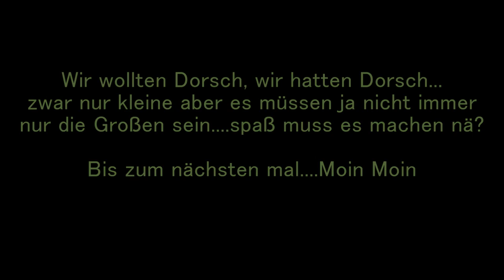Reallife Angeln | Flensburger BATler auf kapitale Kleindorsche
Flensburger BATler an der Flensburger Förde auf Dorsch.
viel spaß beim anschauen.
▽ ▼ ▽ ▼ ▽ ▼ ▽ ▼ ▽ ▼ ▽ ▼ Ƭαɱקℯℯ ɢαɱℯѕ ▽ ▼ ▽ ▼ ▽ ▼ ▽ ▼ ▽ ▼ ▽ ▼